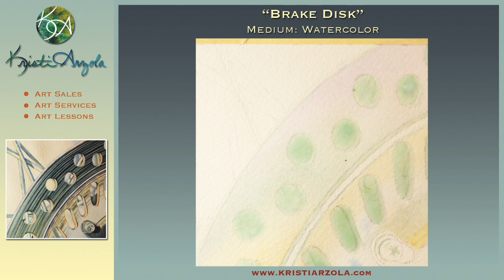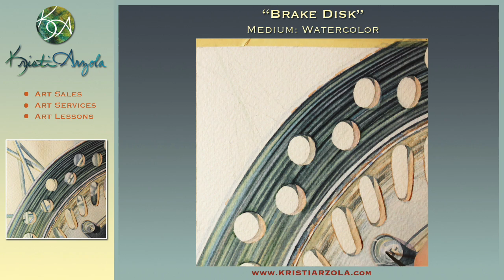Brake Disk Motorcycle Art: Watercolor Painting Time Lapse Video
I'm in the process of making a small series of motorcycle inspired watercolor paintings.  My husband and I ride dirt bikes, and I enjoy photographing the motorcycle with my macro lens, and using the photos as inspiration for my art.  We now how motorcycle themed artwork all over our house (until they sell).

I sell both the originals and gallery quality limited edition prints.  This 6 piece series will be available on my website within the month.  So much fun!

I do accept commissions.